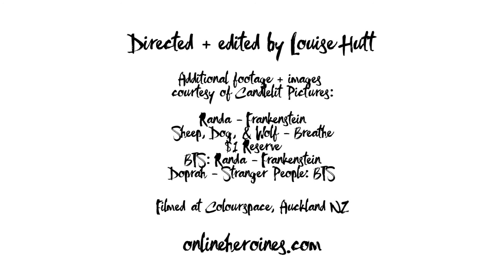Anna Duckworth - Candlelit Pictures // Online Heroines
Anna Duckworth is a producer for Candlelit Pictures, creating music videos, and in 2014, the webseries $1 Reserve with The Actor's Program. She started out creating videos for Youtube, and her resulting passion for film has seen her move to New York to work in a variety of roles before returning to New Zealand to work with Candlelit Pictures.

Get to know more about Candlelit Pictures, or get in touch with Anna via: candlelitpictures.co.nz or @aaannarose on Twitter.

Online Heroines gives a view into the ambitions, struggles, and triumphs of being a New Zealand woman creating video content online; highlighting the systemic, societal, and personal challenges which need to change if New Zealand is going to have fair and equal media representation.

For more information about Online Heroines, check out onlineheroines.com